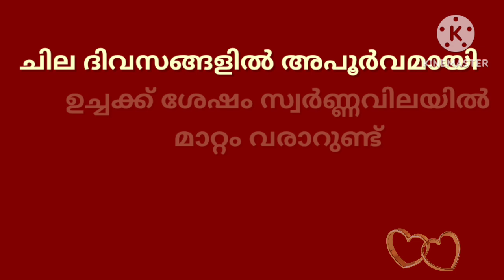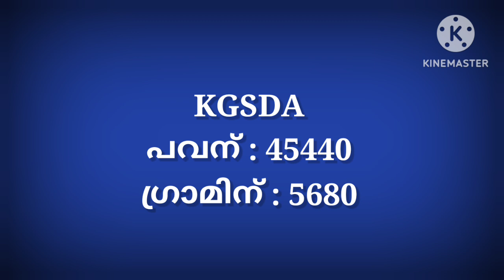ഗോൾഡ് മാർക്കറ്റ് ഇപ്പോൾ/11/05/2023/ഇന്നത്തെ സ്വർണ്ണവില/gold rate today/916